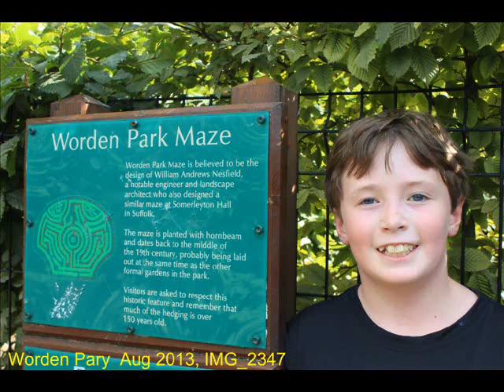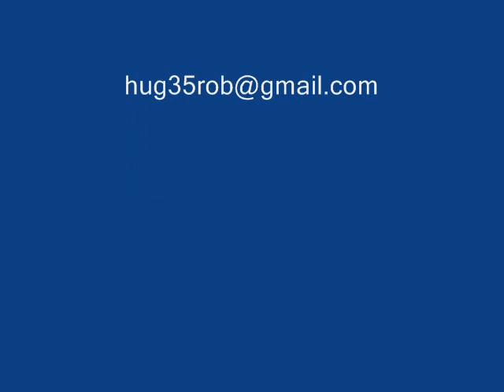hug35rob Worden Park 2013 Part 7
The kids playing golf and messing about ?